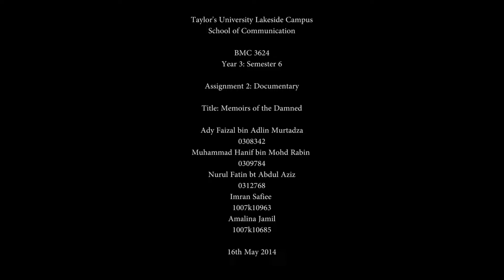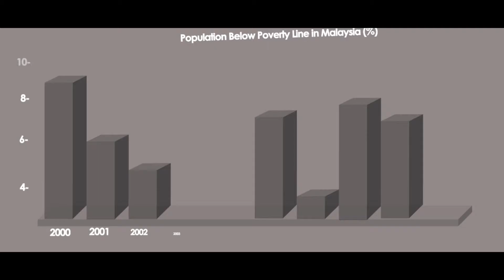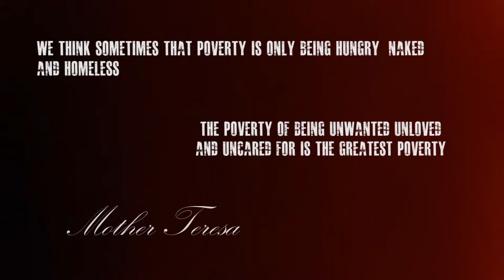Memoirs of the Damned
"Memoirs of the Damned" tells the stories of the unfortunate ones living behind the extravagant scene of Kuala Lumpur; what has this illustrious city provided for them, and what it has taken away.